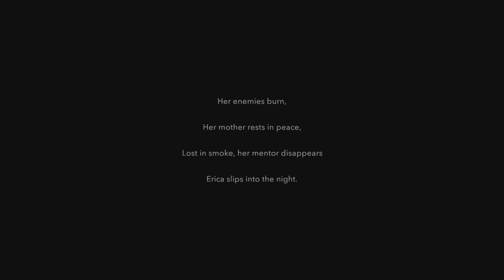Erica - Personal Space (BRONZE)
Erica
Personal Space (BRONZE)
Tell Lucien to get out of Erica's room, and finish.